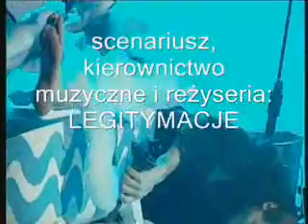Wiatry z Mózgu - Jack Długonogi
Mariusz Lubomski śpiewa "Długonogiego Jacka" z Legitymacjami na Gali PPA`2005 pt."Wiatry z Mózgu"